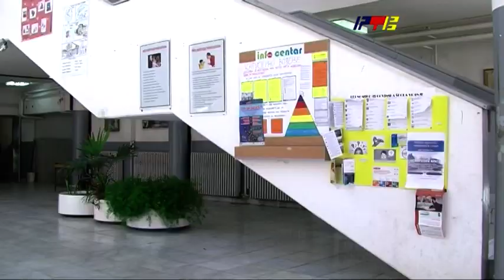Ekskurzije, radost za djake, brige za roditelje / RTV Vranje / 17.10.2022.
Ekskurzije, radost za djake, brige za roditelje